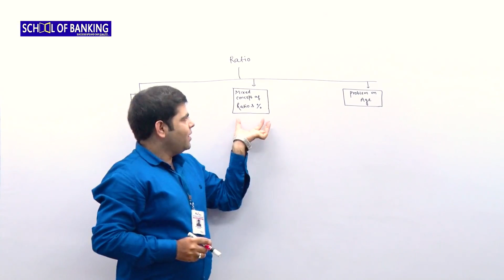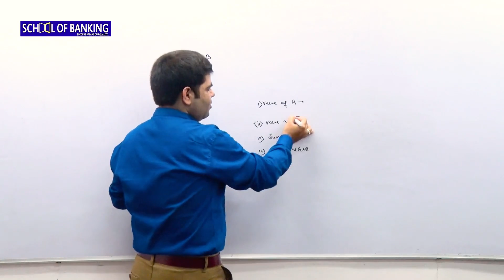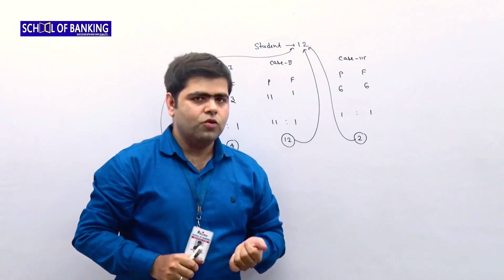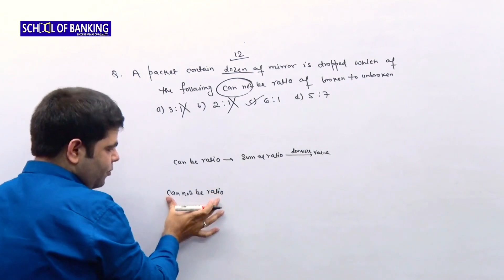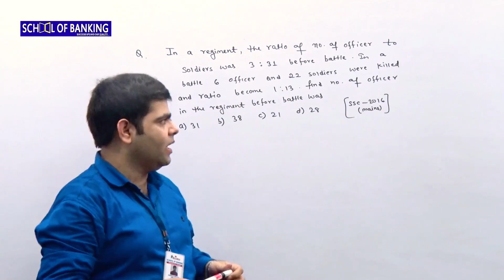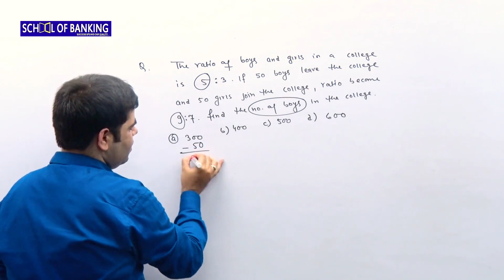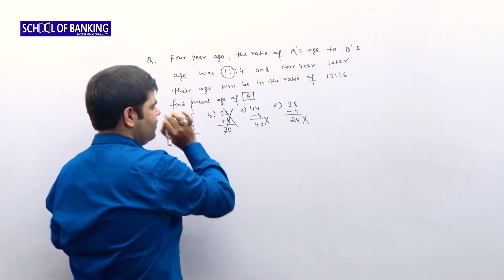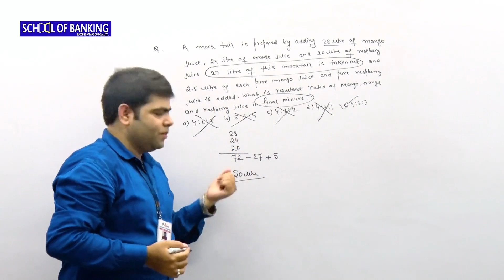Ratio and Proportion (Part-1)-School Of Banking (IBPS PO / SSC / CAT / MAT)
UNIQUE WAYS TO SOLVE IN 30 SECONDS
School Of Banking (IBPS PO / SSC / CAT / MAT)
Hello Everyone !! This is Sridhar Mishra form School Of Banking, Silpukhuri,  Guwahati. Ratio and Proportion is one of the most basic yet one of the most important, because this is one of those topics from which questions are sure to come in any competitive exams, be it BANKING / SSC / CAT / MAT. Ratio and Proportion is also one of those topics, whose application is required in many other topics like Profit & Loss, Time & Distance, Partnership, Mensuration and is even considered the heart and soul of DI.

Around 70-80 % of Arithmetic Topics utilisr the concept of Ratio & Proportion and that is why its so important to understand the concepts. I will be guiding  and teaching you the concepts of Ratio & Proportion from a very basic perspective and take the concepts to a much advanced level of application, and tricks to solve questions based on Ratio & Proportion in 15-20 seconds.